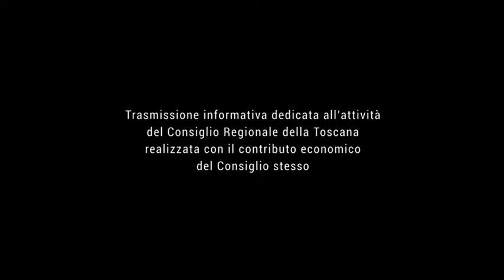TELE IRIDE - Agenda Toscana